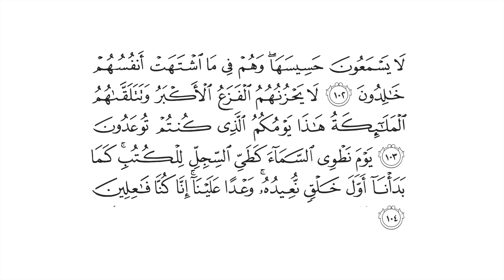تفسير: سورة [الأنبياء : 102-104]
قال الله تعالى: {لَا يَسْمَعُونَ حَسِيسَهَا  وَهُمْ فِي مَا اشْتَهَتْ أَنفُسُهُمْ خَالِدُونَ (102) لَا يَحْزُنُهُمُ الْفَزَعُ الْأَكْبَرُ وَتَتَلَقَّاهُمُ الْمَلَائِكَةُ هَٰذَا يَوْمُكُمُ الَّذِي كُنتُمْ تُوعَدُونَ (103) يَوْمَ نَطْوِي السَّمَاءَ كَطَيِّ السِّجِلِّ لِلْكُتُبِ  كَمَا بَدَأْنَا أَوَّلَ خَلْقٍ نُّعِيدُهُ  وَعْدًا عَلَيْنَا  إِنَّا كُنَّا فَاعِلِينَ (104)} [الأنبياء : 102-104]

التفسير الميسر: ( 102 ) لا يسمعون صوت لهيبها واحتراق الأجساد فيها فقد سكنوا منازلهم في الجنة، وأصبحوا فيما تشتهيه نفوسهم من نعيمها ولذاتها مقيمين إقامةً دائمة.

( 104-103 ) لا يخيفهم الهول العظيم يوم القيامة، بل تبشرهم الملائكة: هذا يومكم الذي وُعِدتُم فيه الكرامة من الله وجزيل الثواب. يوم نطوي السماء كما تُطْوى الصحيفة على ما كُتب فيها، ونبعث فيه الخلق على هيئة خَلْقنا لهم أول مرة كما ولدتهم أمهاتهم، ذلك وعد الله الذي لا يتخلَّف، وَعَدْنا بذلك وعدًا حقًا علينا، إنا كنا فاعلين دائمًا ما نَعِدُ به.